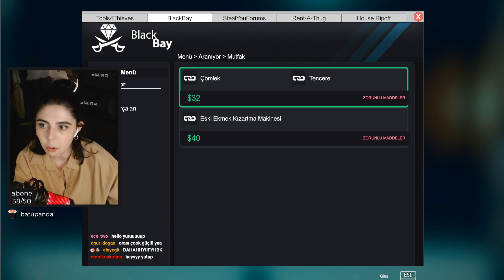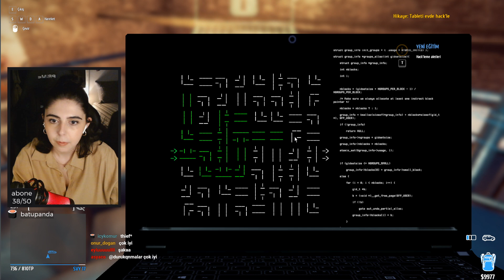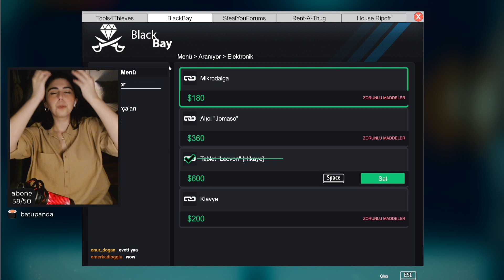BURNUMUN DİBİNDE SPAWN OLMAZ MISINIZ POLİS BEY?! | Thief Simulator #6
Twitch'te günaşırı yayın yapıyorum, Discord ve Instagram'dan da duyuruyorum. Aşağıdaki linklerden bize katılabilirsin 👾